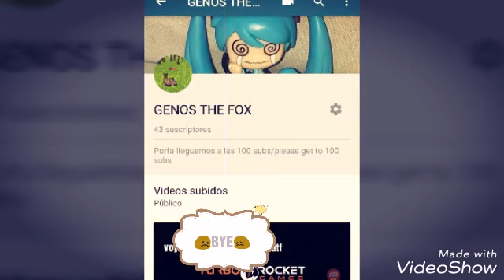BYE zorritos💔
Bye zorritos los amo mucho perdón pero todos me odian por la mentira BYE 😖😞😟😢😭😦😧😩😣😥😪😫😔😕